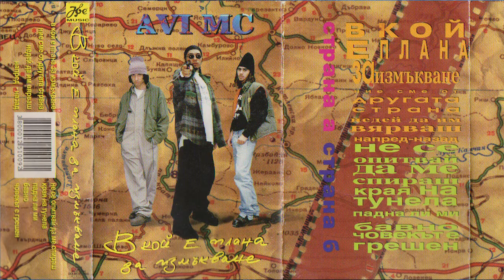AVI MC - 1995 - В кой е плана за измъкване (цял албум, високо качество)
Това е последният издаден албума на първата българска рап група AVI MC, 1995.

1. В кой е плана за измъкване
2. Човекът е грешен
3. Ние сме от другата страна
4. Недей да им вярваш
5. Напред-назад
6. Не се опитвай да ме спираш
7. Края на тунела
8. Падна ли ми
9. Бавно

AVI MC
Кики/Васил Николов а.к.а. Тесла/Хосе
Емо/Део

Запис: Студио Субдибула-Дилема
Саунд дизайн семпли и смесване: Васил Николов а.к.а. Тесла
Саунд дизайн: Кики
Лого дизайн: Люсиен Нинова
Фотография: Ариан Дезире
Мениджмънт: Ива Чачев
Изпълнителен продуцент: Владимир Базелков

Издател: Joe Music 1995